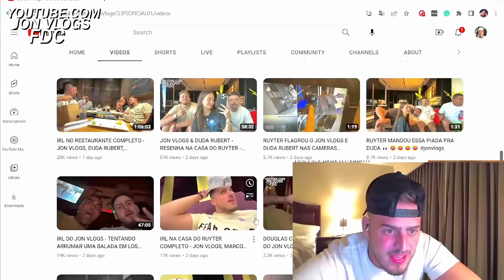HUDSOM AMORIM & CEROL CHEGOU NO CASSINO DO BDJ! JON,CABRITO,MAUMAU & NOBRU!